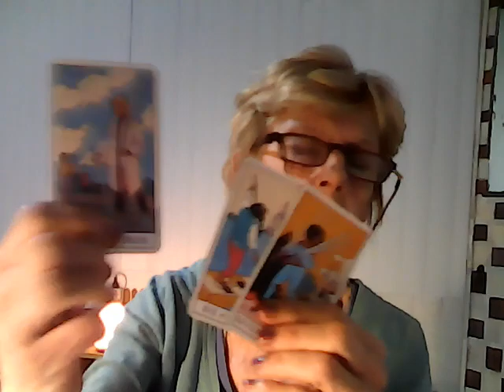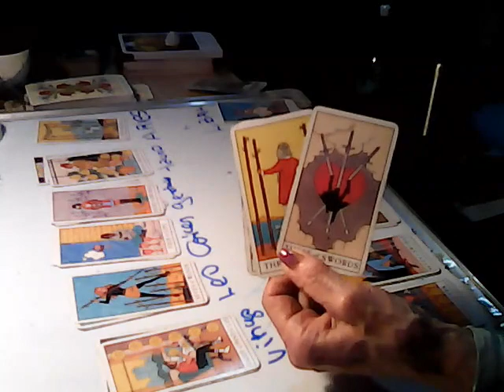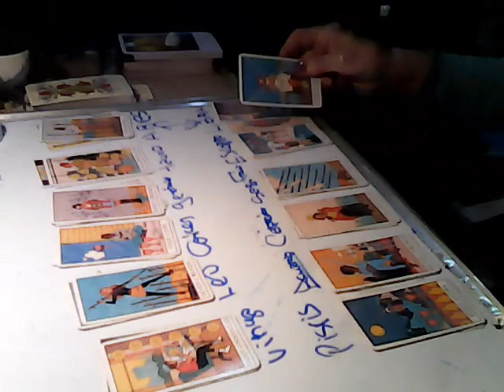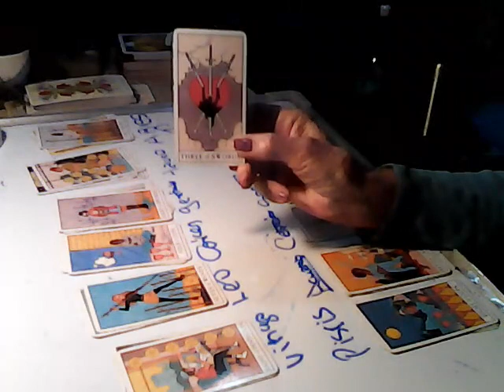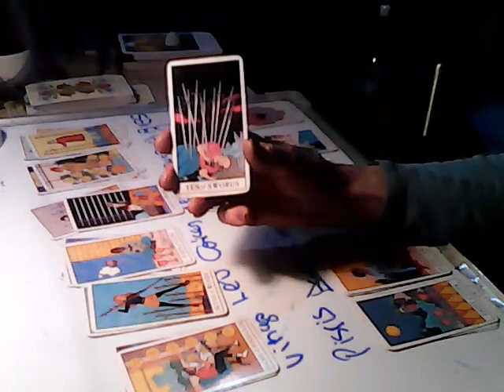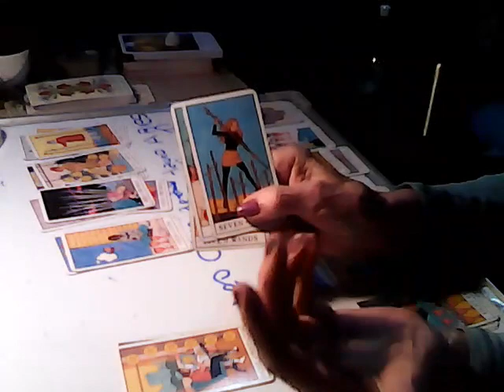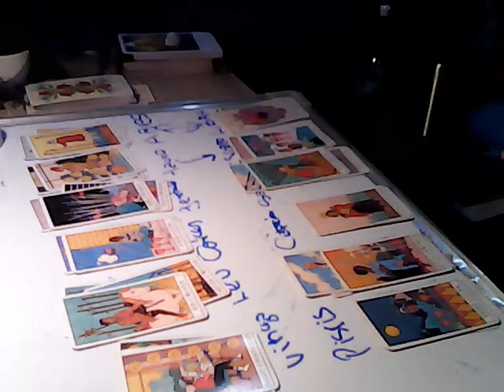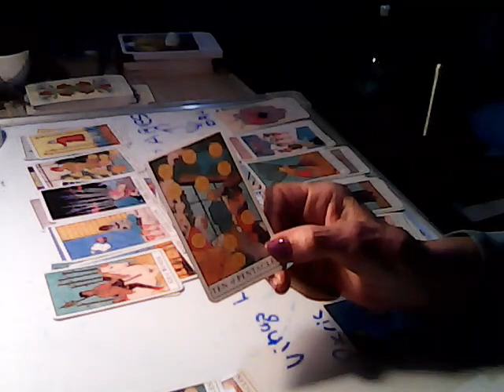¿DONDE NOS DUELEN LAS ESPADAS EN UNA LECTURA DE TAROT ?EN TU AGUA-EN TU FUEGO-EN TU TIERRA?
los 2-3-4-de ESPADAS-nos van a afectar en LA CASA DE ARIES-LA CARA QUE MOSTRAMOS AL MUNDO-LOS 5-6-7-NOS AFECTARAN EN LA casa de LEO LAS RELACIONES- Los 8-9-10- nos afectaran en la CASA DE SAGITARIO-EL EJE DE LOS PENSAMIENTOS-